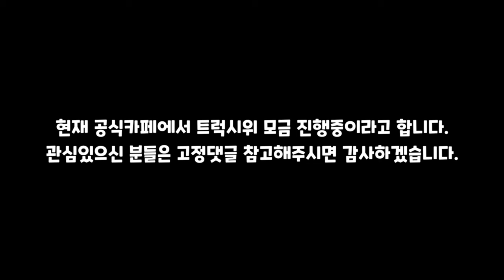이탈하는 유저들, 위기의 쿠키런 킹덤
(본론은 영상 1분부터 시작됩니다.)
이번 업데이트는 매우 실망입니다..유저분들의 의견을 반영하며 소통하는 운영은 불가능한 것인가요?

현재 트럭시위 모금중인 쿨쿠리쿨쿨님의 공식카페 입장글 링크입니다.